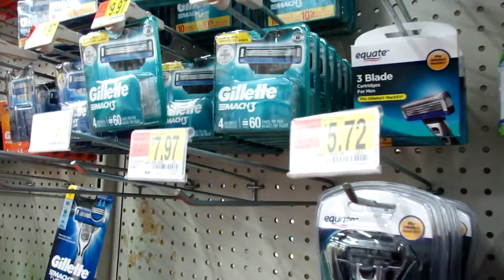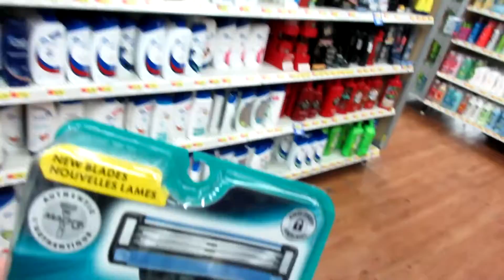Look Who Stopped By! [Day 2655 - 02.06.18]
MAILING ADDRESS:
Halloween Hellmouth

LIMITED EDITION!!!

Send order total through to

Hellmouth Intro by: Hi-Rez Designs

hellmouthhaunt

PERISCOPE
hellmouthhaunt

halloweenhellmouth